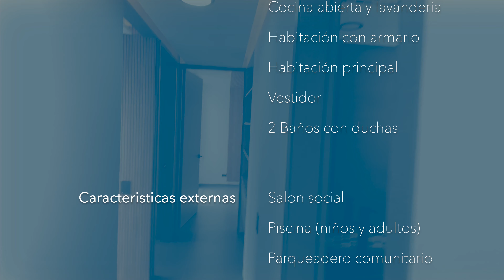Apartamento VIS en Amatista, Cali, Valle del Cauca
VENDIDO | Mayores informes al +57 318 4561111